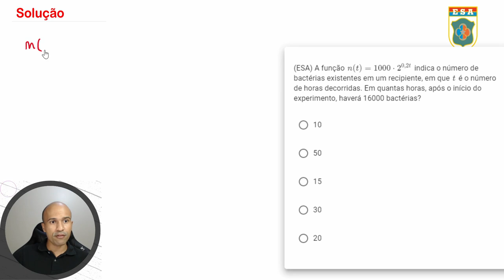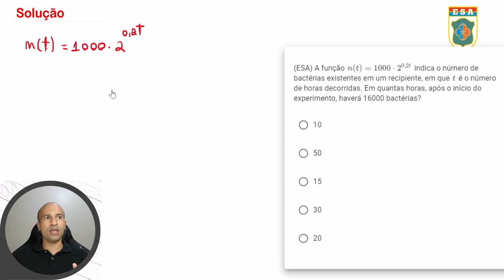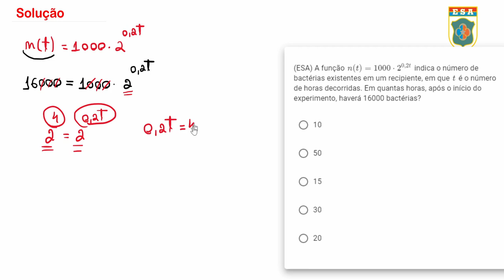Esa2020 - Q7 - Função Exponencial | Seja Militar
A Função exponencial sempre aparece na prova da ESA, então não deixe de estudar.